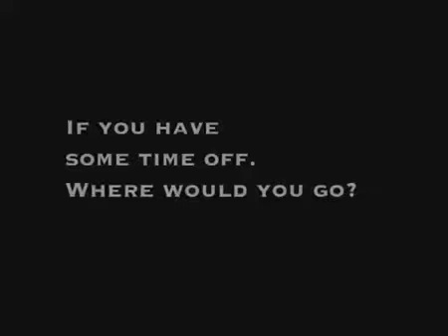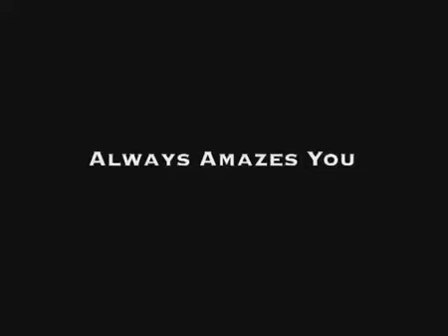Amazing Thailand - Warm welcome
Tourism Authority of Thailand video clip